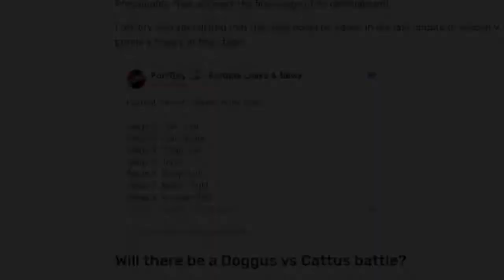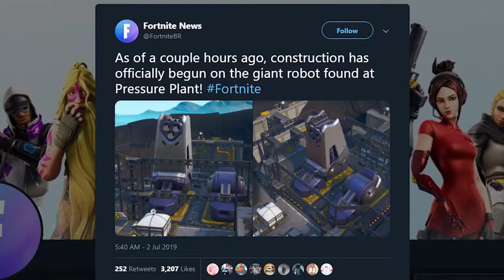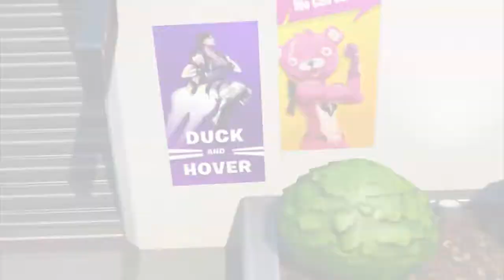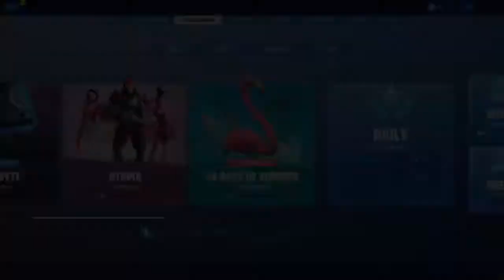Fortnite GIANT ROBOT vs POLAR PEAK BOSS FIGHT! EVERYTHING WE KNOW (kohi baba)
Fortnite GIANT ROBOT vs POLAR PEAK BOSS FIGHT! (EVERYTHING WE KNOW)
Creator Code: T5G - Use this code FOR A SHOUTOUT! )